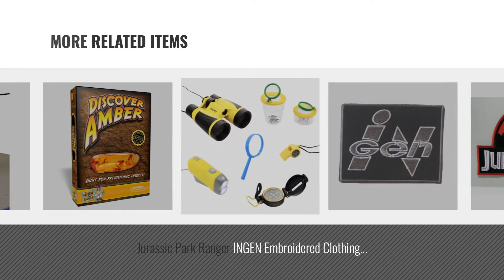Top 10 Jurassic Park Explorer [2018]: Factory Entertainment Jurassic Park Explorer Vehicle Premium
Black Friday / Cyber Monday Factory Entertainment Jurassic Park Explorer Vehicle Premium Motion Statue by Factory Entertainment

Black Friday / Cyber Monday Jurassic Park Movie - Park Ranger with T-Rex (Size: 3") Ironed or Sewn On Embroidered by Jurassic Park

Black Friday / Cyber Monday Jurassic Park Ranger Veterinary Services Embroidered Clothing Patch Size: 3.5" (Can Be by Athena

Black Friday / Cyber Monday Jurassic Park Movie - Park Security Officer with T-Rex (Size: 3") Ironed or Sewn On by Jurassic Park

Black Friday / Cyber Monday Jurassic Park World Movie with T-Rex Embroidered Clothing Patch Size: 4" W X 2.5" Tall by Athena

Black Friday / Cyber Monday Jurassic Park Logo with T-Rex Embroidered Clothing Patch Size: 3.5" (Can Be Ironed Or Sewn by Athena

Black Friday / Cyber Monday Jurassic Park Ranger INGEN Embroidered Clothing Patch Size: 3.75" (Can Be Ironed Or Sewn by Athena